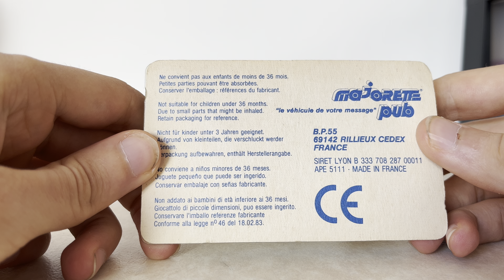BX 4TC et Visa Chrono Majorette, des variantes rarissime ?